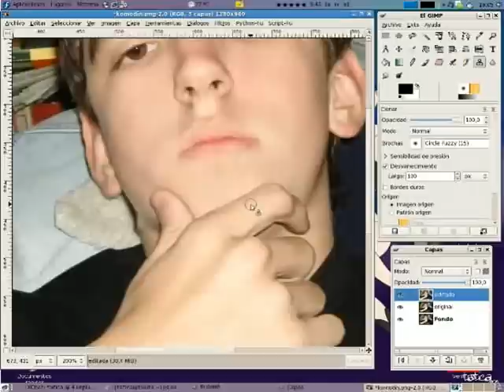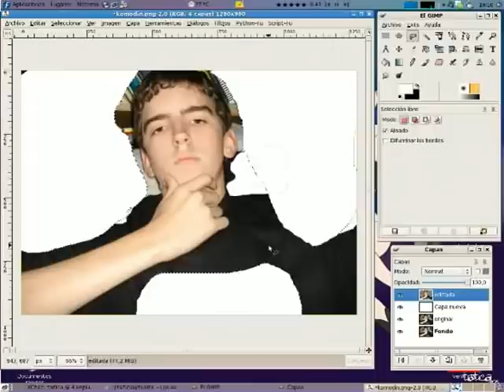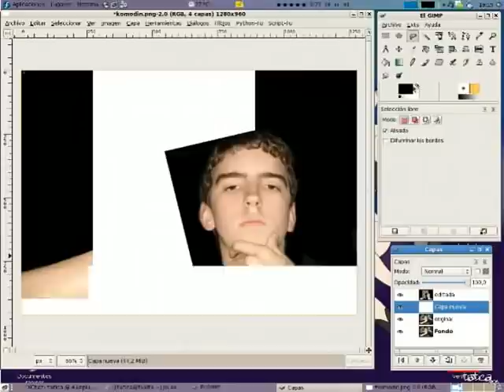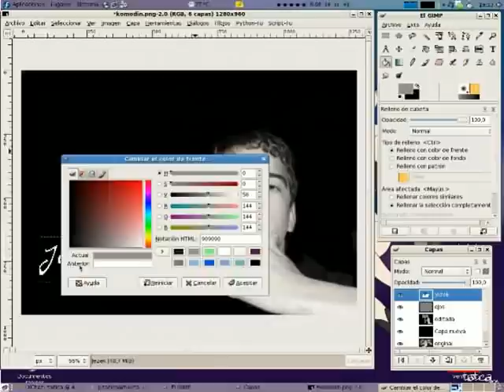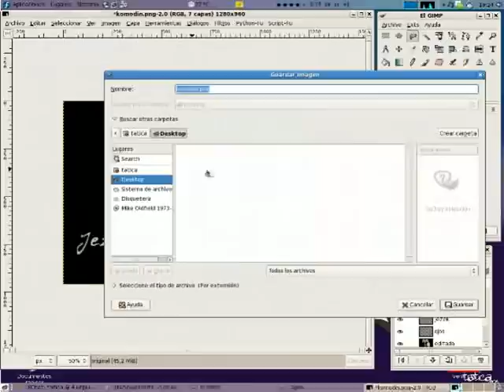Gimp Makeover - Jezek